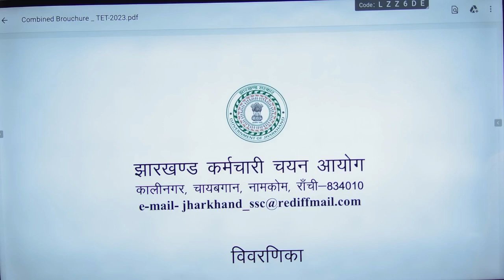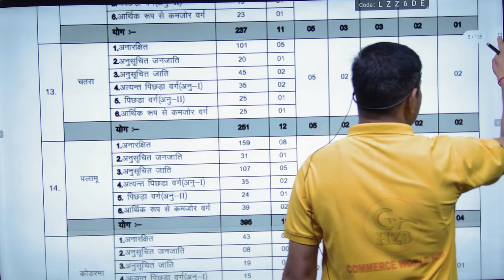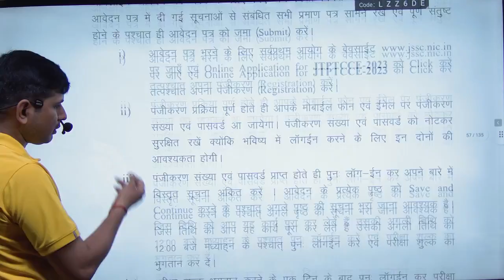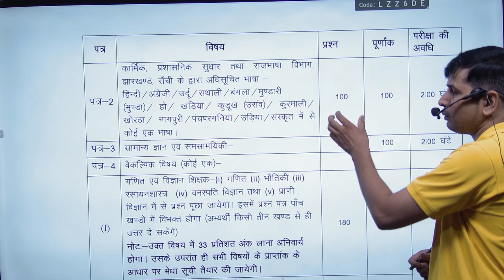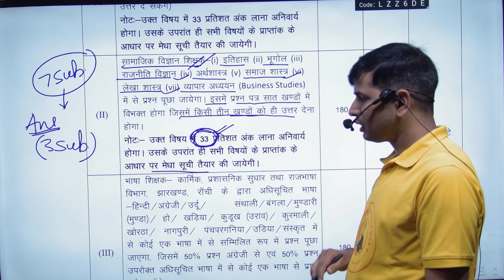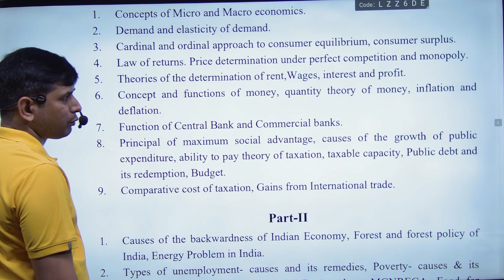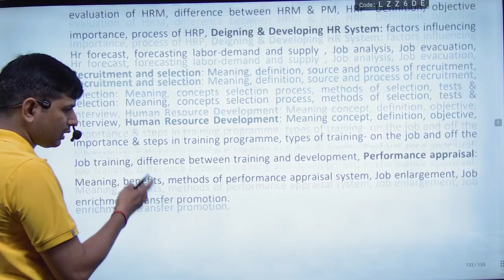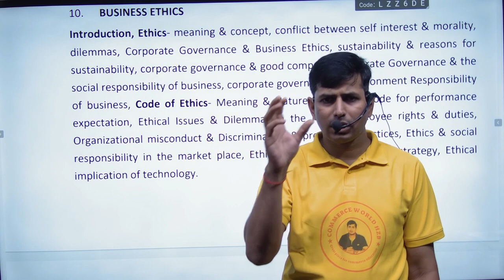JTET (SAHAYAK ACHARYA ) COMMERCE LIVE CLASS NOTICE | JTET COMMERCE ONLINE CLASSES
FOR:- I.COM,B.COM,M.COM,BBA,MBA
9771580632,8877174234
ADD:-NEAR PETROL PUMP MATWARI HAZARIBAG
Application link 👎👎👎👎
[ commerceworldhzb2008@gmail